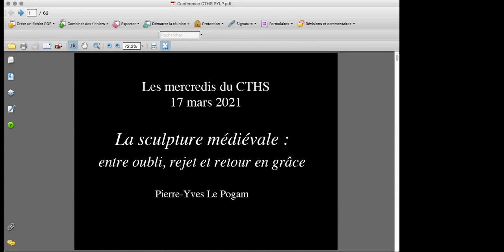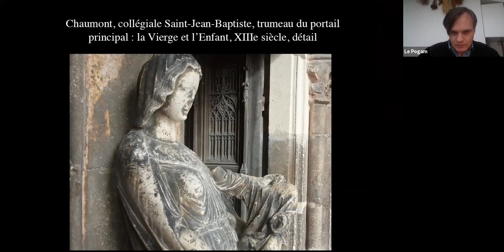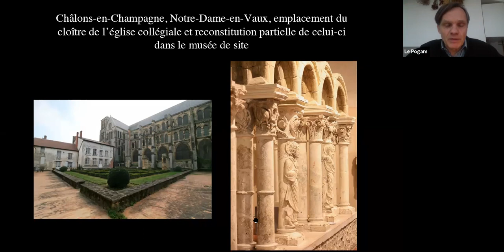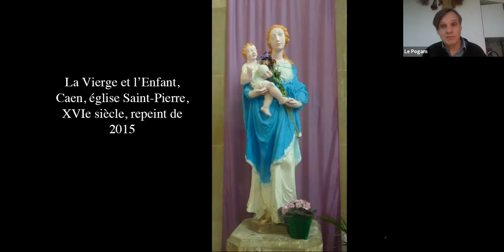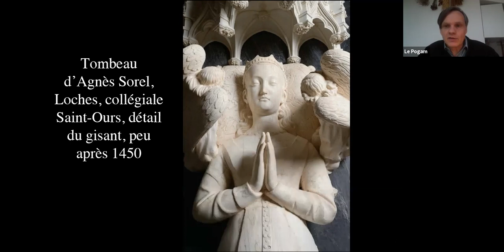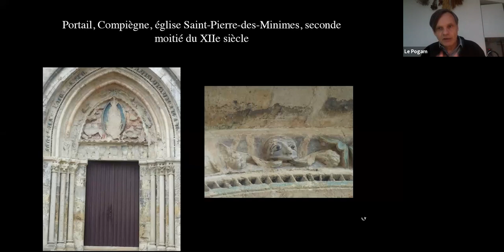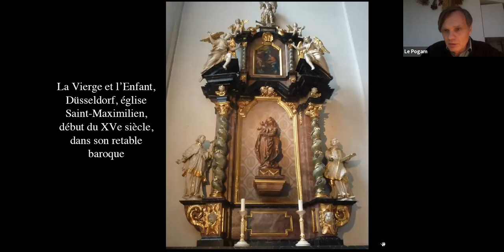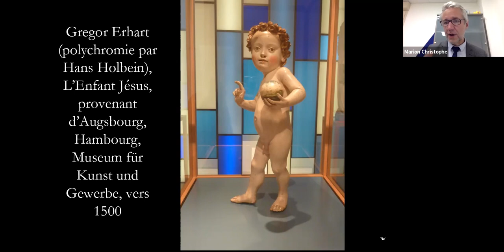« La sculpture médiévale » (Pierre-Yves Le Pogam)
Le Comité des travaux historiques et scientifiques (CTHS) et l’ensemble de ses sections vous donnent rendez-vous une fois par mois, le mercredi à 18 heures, pour une conférence en ligne.
La recette est simple : un membre du CTHS, un sujet (d’histoire, histoire de l’art, géographie, anthropologie, histoire des sciences, ethnologie, préhistoire…), une conférence numérique… Et une trentaine de minutes pour tout comprendre !

De Pierre-Yves Le Pogam, aux Éditions du CTHS :
● Utilis est lapis in structura. Mélanges offerts à Léon Pressouyre (dir.)
● La lutte contre les empiètements sur la voie publique